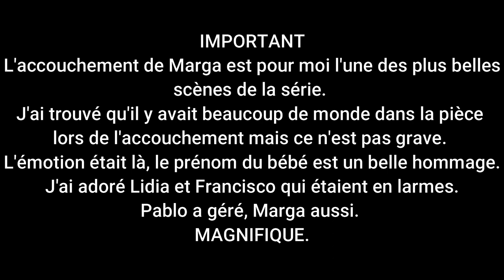REVUE | LAS CHICAS DEL CABLE SAISON 5 EPISODE 9 | Imane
J’espère que vous allez bien. Aujourd’hui on se retrouve pour la revue de l'avant-dernier épisode de Las Chicas Del Cable!!

M e s  b o n s  p l a n s

Qu’est-ce qu’un VPN ?
Mon VPN me permet d’avoir accès aux catalogues Netflix, Amazon Prime etc. du monde entier.

*Obtenez jusqu'à 3 mois gratuits de VPN grâce à ce lien

*Amazon Student pour les étudiants (90 jours gratuit, Amazon Prime Video inclus)

TvTime (ex TVShowTime) : Imane Alba

M o n  m a i l

*Appareil photo/ Camera
*Batteries supplémentaires (bon rapport qualité/prix)
*Eclairage (équivalent. Les miens viennent de chez Abeststudios mais ne sont plus disponibles)
*Grand trépied

Age : 21 ans
Date de naissance : 26 janvier 1999
Ville : Lyon
Origine : Algérienne

Nombre d’abonnés à date : 959
Merci d’être de plus en plus nombreux, merci pour vos commentaires et pour votre force. Merci d’être là, tout simplement.

N o t a  B e n e
Ils sont mentionnés par un "*" et je gagne une petite commission si vous utiliser mon lien pour un achat. Vous ne payez pas plus cher.